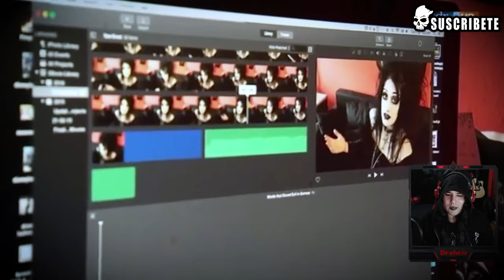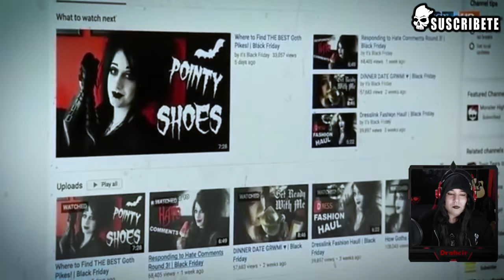Reaccionando a Documental Gótico en Alemania | Drahcir Zeuqsav